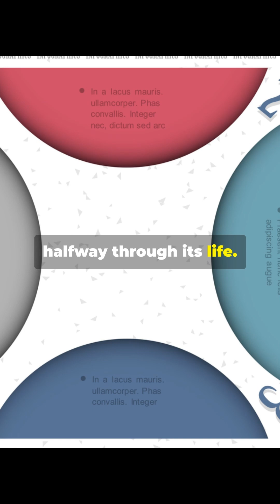When Will the Sun Die? (The Red Giant Phase)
The Sun gives us life, but one day, it will destroy the Earth.

we fast-forward 5 billion years into the future to witness the death of our star. We explain the lifecycle of the Sun. Why will it turn into a Red Giant? How big will it get? We visualize the terrifying moment when the Sun expands past the orbit of Venus, potentially swallowing our home planet.

Finally, we show the Sun's ultimate fate: shedding its skin to become a White Dwarf—a tiny, super-dense stellar remnant that will fade into darkness.

It’s a sad but beautiful story of cosmic evolution.